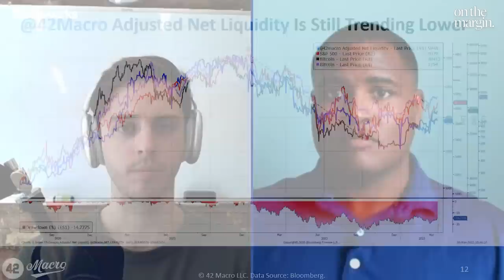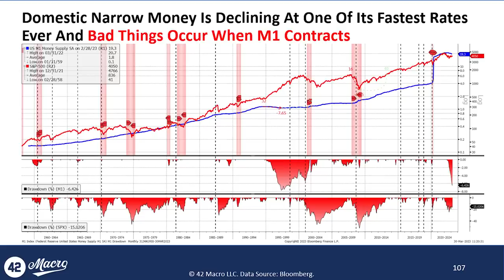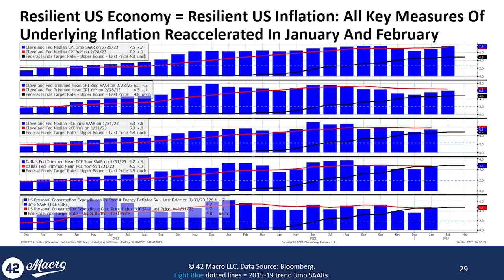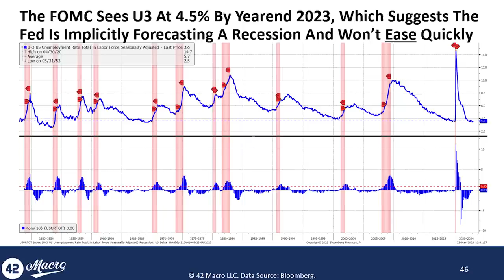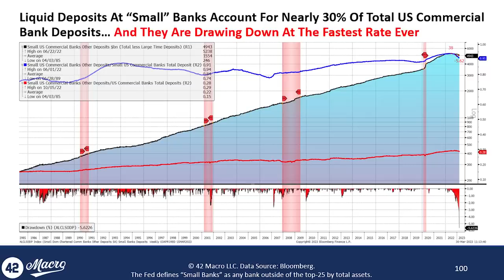A Liquidity Masterclass: Preparing For A Credit Cycle Downturn | Darius Dale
On today's episode of On The Margin, we welcome Darius Dale Founder & CEO of 42 Macro back to the show to discuss the recent liquidity measures in response to the banking turmoil over the past few weeks.

With Markets rallying and investors piling back into the best performing asset's of the past two years, Darius urges caution. While the banking scare of recent weeks doesn't resemble 2008, "don't be a hero". Darius walks through the current liquidity cycle and describes how that could quickly lead to a shift in the credit cycle. To hear all this and more, you'll have to tune in!